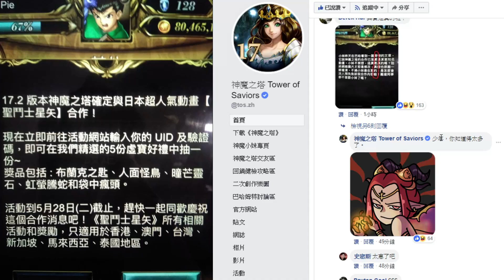【神魔之塔】官方回應了！『真的是聖鬥士星矢？』新合作消息分享！【小許】